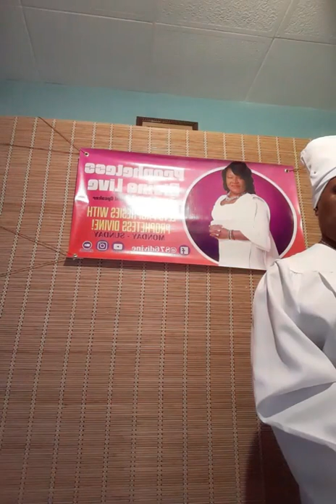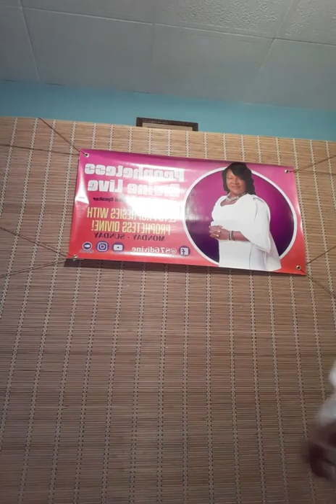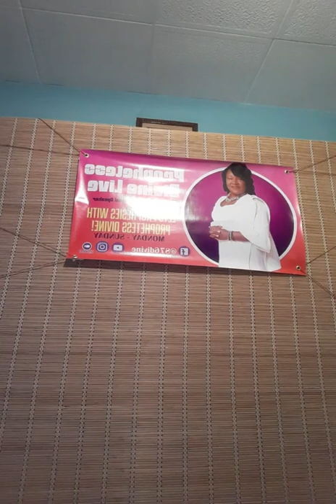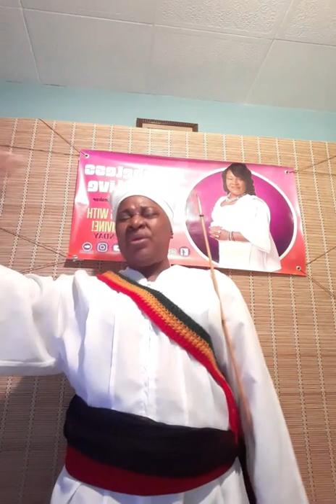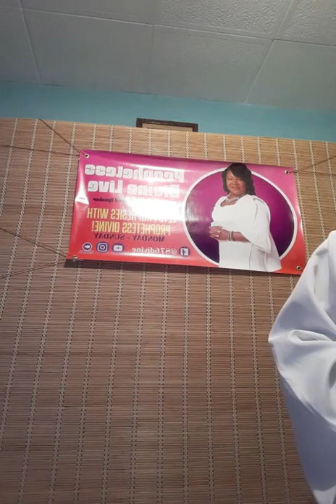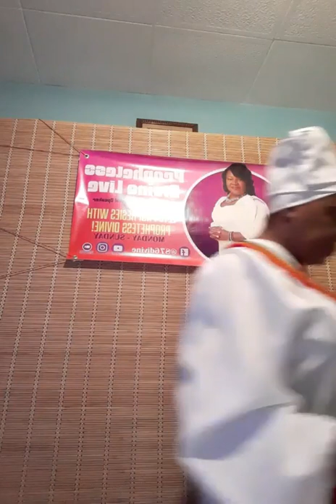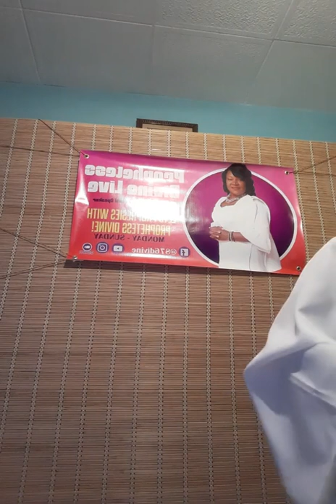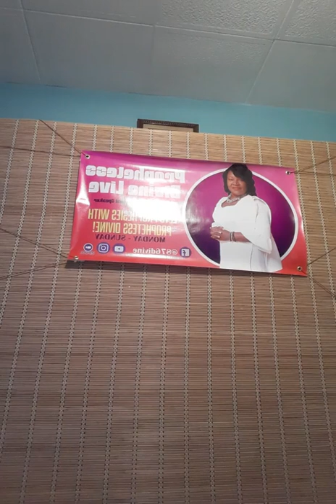PARISH HANOVER 21DAYS FASTING FOR JAMAICA